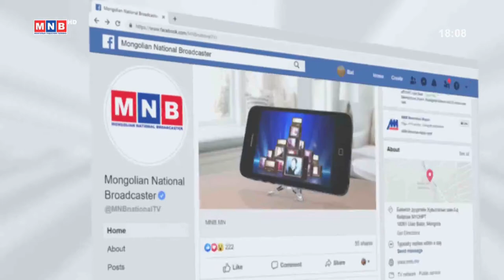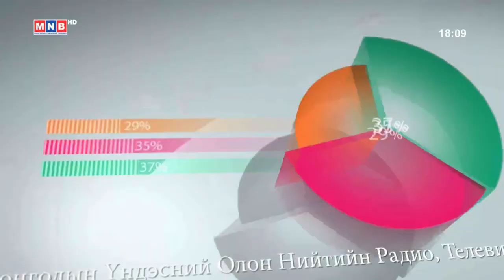Ж.Сүхбаатар: Хариуцлага тооцох боломжийг бий болгосон